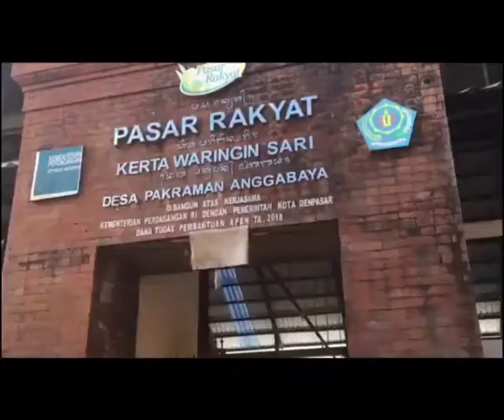Sosialisasi Tatap Muka Terbatas PPK Dentim